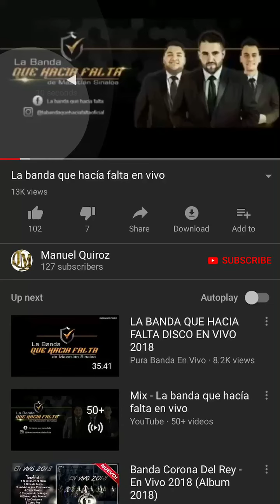La Banda Que Hace Falta - Ojos Negros